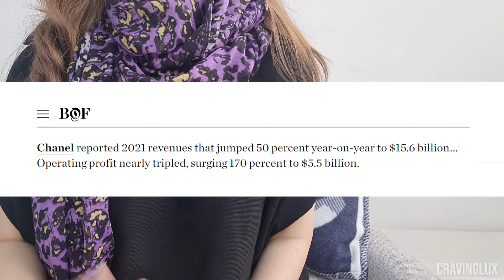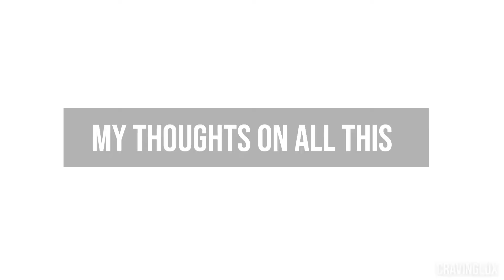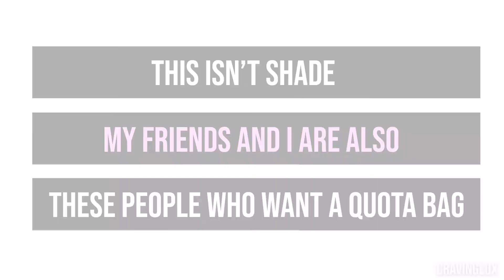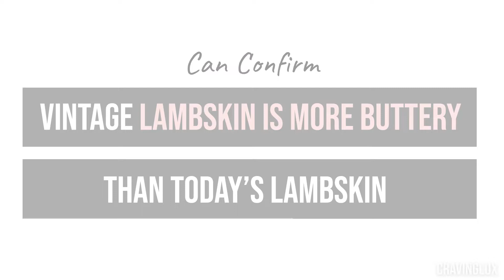Chanel's New Bag Quota and New Private Store for VIPs - My Thoughts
Chanel price increases and declining quality won't stop. What can we do? There is bag eye candy toward the end.

00:00 What Chanel won't stop on
00:35 Chanel 2021 profits
01:17 What we don't like about Chanel
01:51 What does the profits mean?
02:20 Chanel to open private stores for VIPs in Asia and why
03:34 If VIP stores open near me, how would I feel?
04:40 My thoughts on all this
06:08 What can I do about this?
06:38 Would you go vintage? Bag eye candy